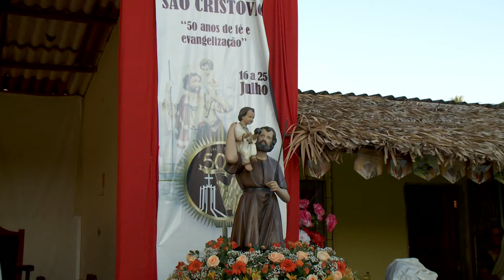(EDIÇÃO 25/07) - Rodoviários fazem procissão pedindo proteção no trabalho